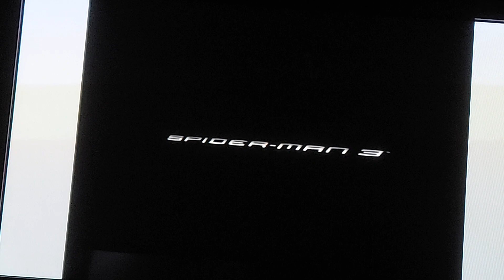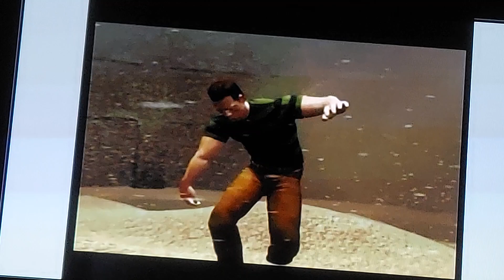Spiderman 3 the movie game let's play part 1